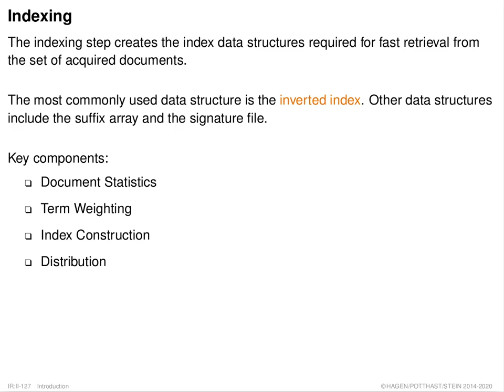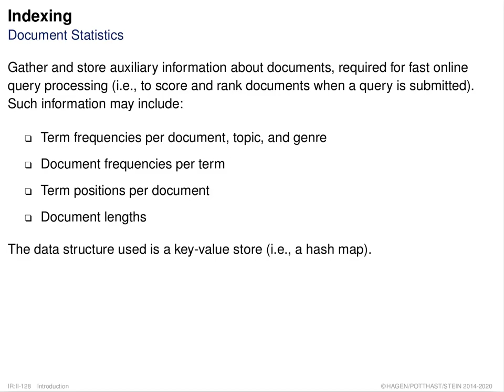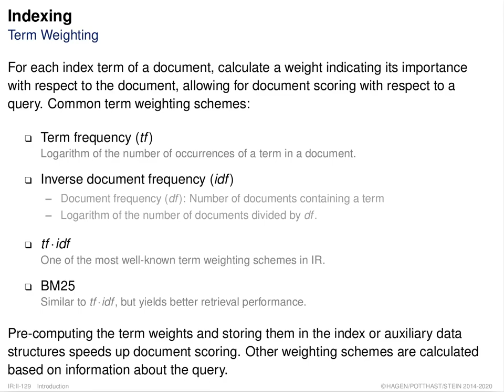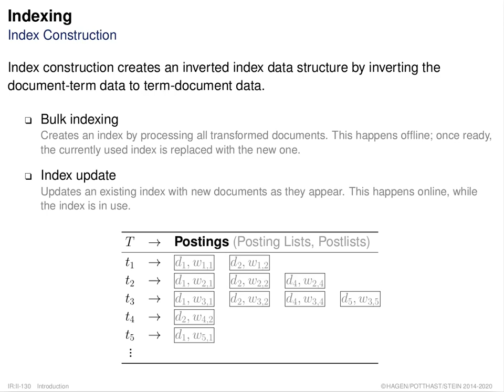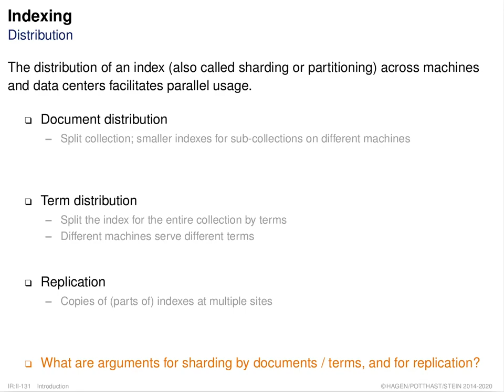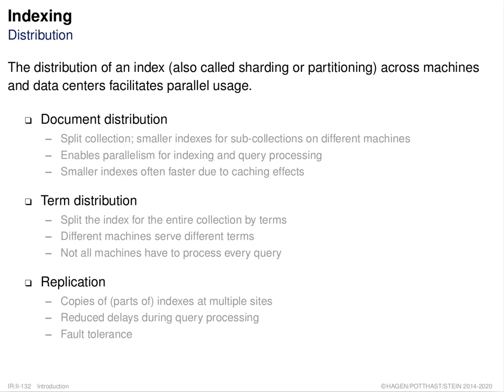Information Retrieval » Introduction » Architecture of a Search Engine » Indexing (010)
Part. Introduction.
Unit. Architecture of a Search Engine.
Section. Indexing.